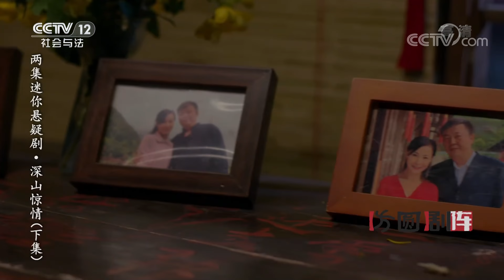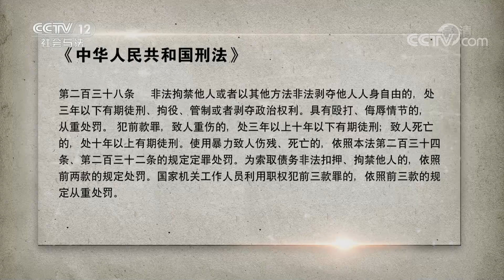《方圆剧阵》迷你悬疑剧集·深山惊情（下）20201020 | CCTV社会与法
本期看点：齐震明对城里人没有好感，他要帮助杨金秋离开陆文川。在齐震明的各种挑拨下，杨金秋和陆文川夫妻俩之间生了嫌隙。金秋落难之时，齐震明帮她打跑了坏人。同时齐震明向金秋坦白自己杀了人，金秋吓得大声呼救，无奈之下，齐震明绑架了她。

03:17 杨金秋得知齐震明没有开过养鸡场，金秋有点害怕眼前这个男人，他究竟是谁？
25:23 齐震明坦白自己杀了人，金秋得知后大喊救命，结果还是被绑走了。他要对金秋做什么？